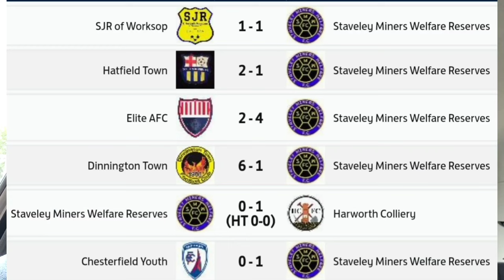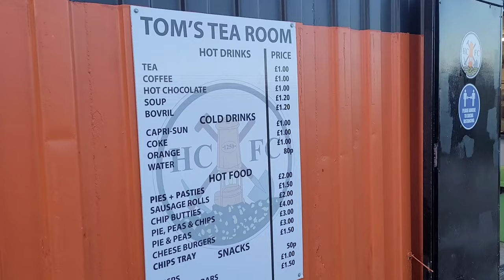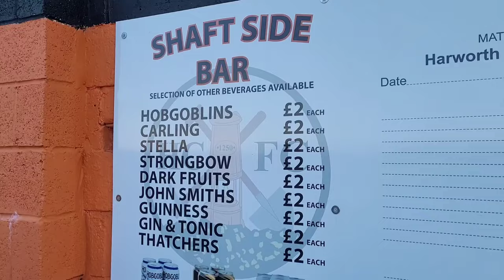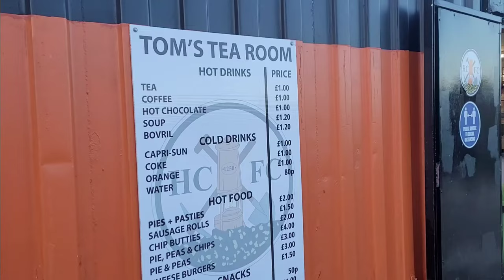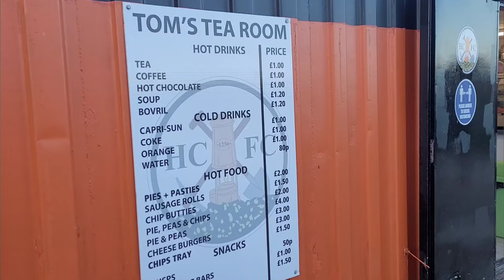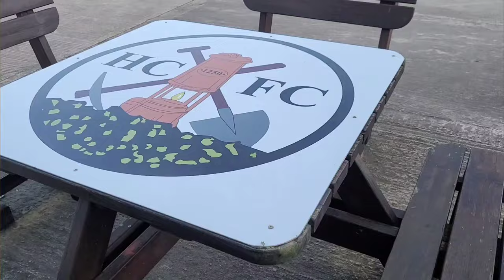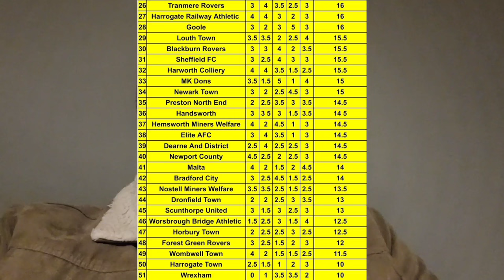HARWORTH'S FINAL HOME GAME OF THE SEASON! Harworth Colliery Vs Staveley Miners Welfare Reserves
Game 93 Of 23/24 (Tuesday 16th April 2024)
Harworth Colliery 1-1 Staveley Miners Welfare Reserves
Central Midlands League Premier Division North
Scrooby Road (Visit 2)
Attendance: 153

Chapters:
0:00 Introduction
0:44 THOUGHTS: Pre Match
4:02 Pre Match Antics
5:18 First Half
8:07 Second Half
10:54 THOUGHTS: Full Time
12:24 Rate The Ground
15:59 Outro

Rate The Ground Table:
1. AC Milan: 24
2. Hallam: 23
3. Garforth Town: 20.5
4. Gainsborough Trinity: 20
5. Grimsby Town: 19.5
6. Rossington Main: 19
7. Retford United: 19
8. Doncaster Rovers: 19
9. Peterborough United: 18.5
10. Boston United: 18.5
11. Huddersfield Town: 18.5
12. Leeds United: 18.5
13. Stockport County: 18
14. Morecambe: 17.5
15. Leicester City: 17.5
16. Selby Town: 17.5
17. AFC Wimbledon: 17.5
18. Wakefield: 17.5
19. Ashby Ivanhoe: 16.5
20. Crewe Alexandra: 16.5
21. Accrington Stanley: 16.5
22. Emley: 16.5
23. Athersley Recreation: 16.5
24. Notts County: 16.5
25. York City: 16
26. Tranmere Rovers: 16
27. Harrogate Railway Athletic: 16
28. Goole: 16
29. Louth Town: 15.5
30. Blackburn Rovers: 15.5
31. Sheffield FC: 15.5
32. Harworth Colliery: 15.5
33. MK Dons: 15
34. Newark Town: 15
35. Preston North End: 14.5
36. Handsworth: 14.5
37. Hemsworth Miners Welfare: 14.5
38. Elite AFC: 14.5
39. Dearne And District: 14.5
40. Newport County: 14.5
41. Malta: 14
42. Bradford City: 14
43. Nostell Miners Welfare: 13.5
44. Dronfield Town: 13
45. Scunthorpe United: 13
46. Worsbrough Bridge Athletic: 12.5
47. Horbury Town: 12.5
48. Forest Green Rovers: 12
49. Wombwell Town: 11.5
50. Harrogate Town: 10
51. Wrexham: 10

Harworth Colliery Rate The Ground:
Pre Match: 4/5
Catering: 4/5
Ground: 3.5/5
Atmosphere: 1.5/5
Overall Enjoyment: 2.5/5
Total: 15.5/25